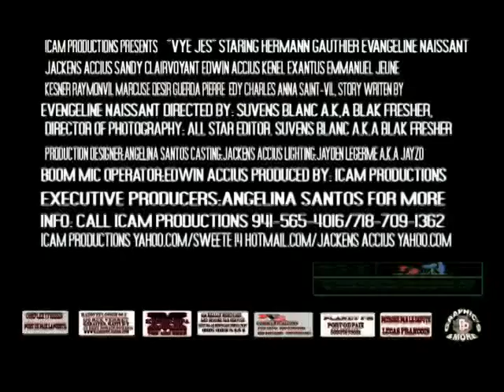Vye jes trailers movie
,haiti movie, lakay movie , movie , miami , belle movie ,all-star movie , Haitian movie , movie Haitian ,movie trailers